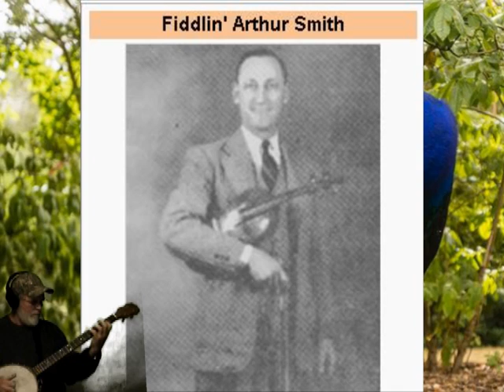Peacock Rag on pre production baritone banjo